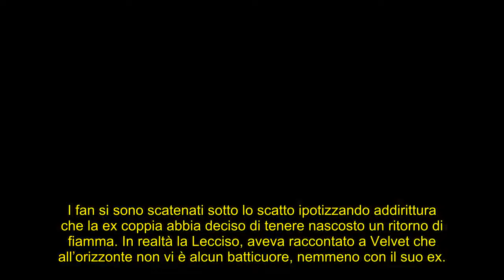La separazione tra Al Bano e Loredana Lecciso